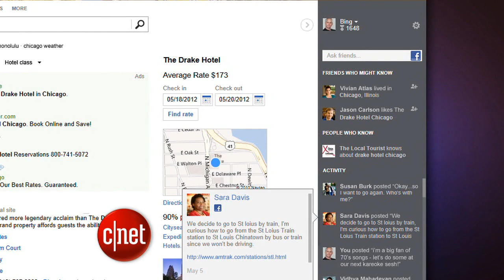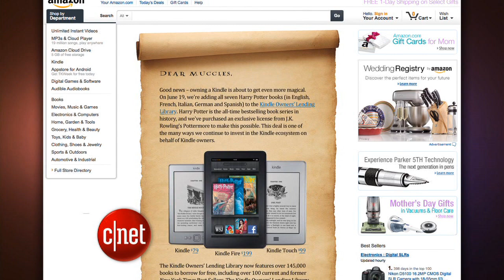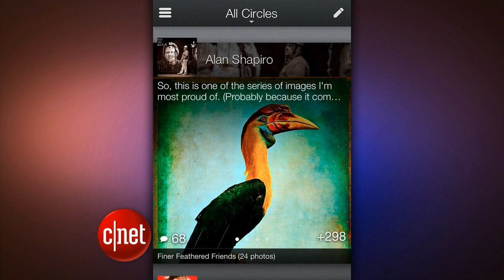Bing pings Facebook - CNET Update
Microsoft stirs up the browser wars, Google+ gives its app a makeover, and Bing pulls Facebook friends into search results.